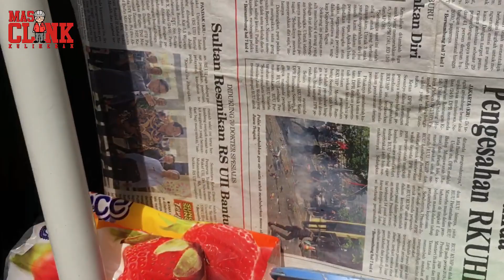WAFFLE TOBI, CUMA 3500an. PANTESAN AJA GEROBAKNYA RAME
Nama waffle toby, sudah jualan 9 tahun dan berjualan cuma di depan SD. SD Sukonandi Jogja lebih tepatnya.
Harganya mulai dari 3.500 saja udah bisa makan waffle dibalur coklat spesial. Udah pernah cobain?
Jangan hari minggu ya, TUTUP!